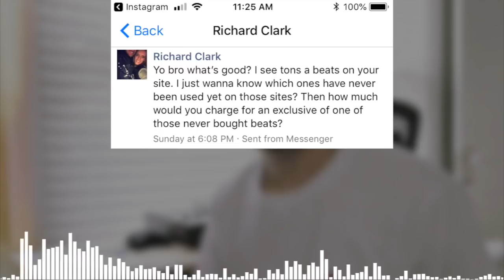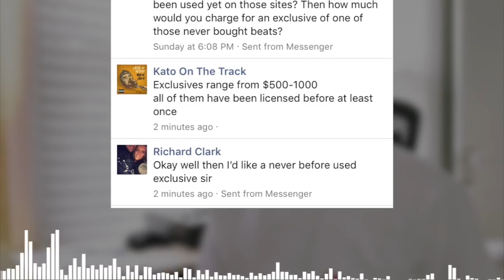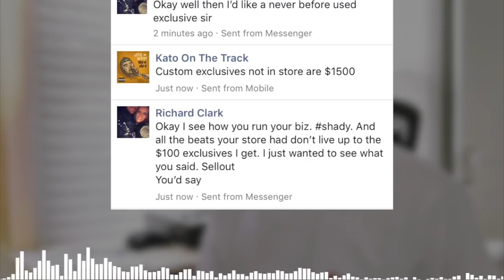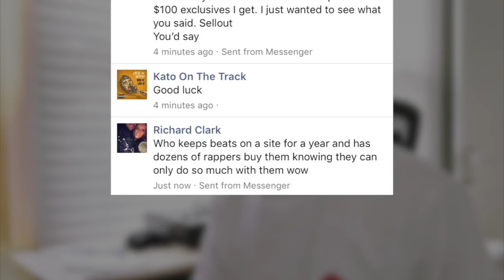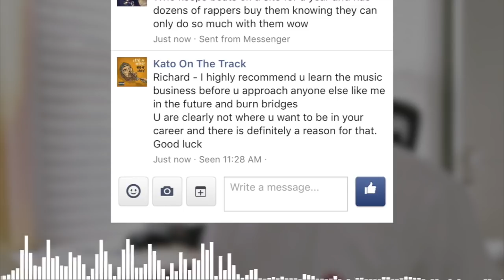How I responded to a HATER that didn’t like my beat prices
Don't make this mistake, educate yourself on the music business and surround yourself with Entrepreneurs who are smarter and more knowledgable than you. If you sell beats online or are a Music Producer, make sure you know your business and can handle customers like this.